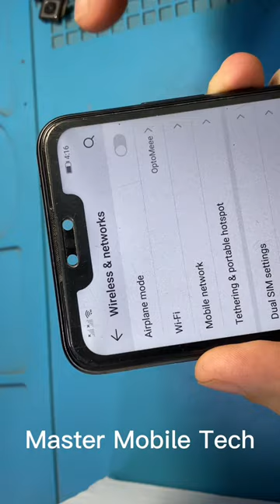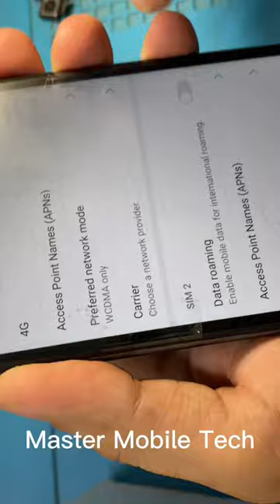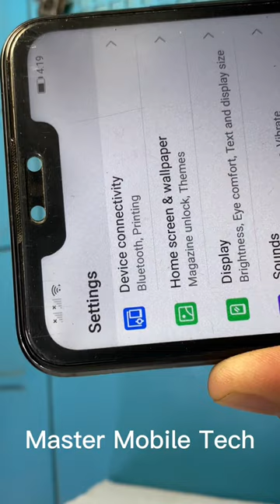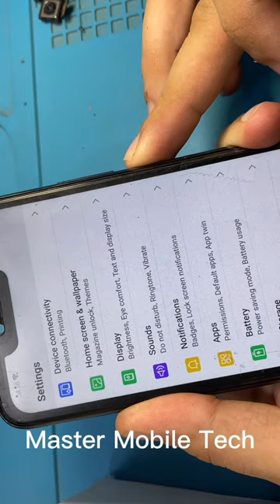Huawei y9 Prime No service/no signal still searching 100% solution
Huawei Y9 2019 No Service Repair we g
Huawei Nova 7i Display Conector Damag...
Huawei Y9 (2019) No Service Problem S...
Huawei Y7 (2019) No Service Problem S..
Best Protector for your phone./ Screen p...
HUAWEIY.„
Huawei Y7 2019 Network No Service Sol..
Huawei Y9 2019 Not Charging Ways
Huawei Y9 2019 Signal Problem Solution...
Xiaomi Redmi Note 11 - Fake Charging / F...
iPhone 6s/6splus No service/Network Err..
Huawei 7 2019 no service sim network..
Y7 prime 2019 Signal problem No service...
Huawei 9 prime (2018) No service probl..
Huawei Y7 pro 2019 No Service
how to fix Huawei v7 prime 2018 no servi...
Huawei Y7 2019 Dub-Ix1 No service don...
Y7 prime 2019 no service solution// y7pri..
Huawei y6 2018 no service solution.ATU-...
How to install true tune old led to new Ic...
Huawei Y9 2019 sin servicio no levanta s...
HUAWEIY7 b ari
Samsung A31 Display Conector Replace...
iphone x sound problems/No sound in lo...
Chinese Apple Watch copy Dead solution...
huawei y9 prime 2019 charging port repl..
Huawei Y6 No service problem I How to f...
Restoration abandoned destroyed phone...
Samsung A12 Power Key Jumper 100 solu.

Hauwei Y9 2019 Lcd, Battery, no servic,..
Huawei 9 2019 no service solution
Huawei 7 2019 no service solution ly7 p...
Ig ksm1506 (82) DEMOLEDOR 2000

Corner Meeting With Ex-Governor Imran...